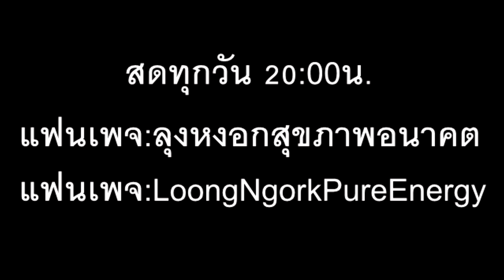กำจัดอาการเจ็บหน้าอกผ่านเสียง /อังคารที่04/08สค./2563 ภาษาลุงหงอกกิ๊กก๊อก/I'D LINE 22.7